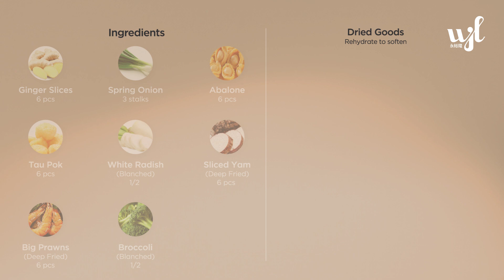Easy Recipe: How to Make a Festive Pen Cai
Learn how to prepare this one-pot goodness with our easy Pen Cai recipe.